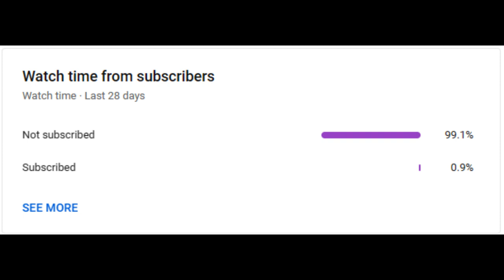what happens when you fuse 3 rainbow northpole wolf | Pet Simulator X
Pet Simulator X wiki
roblox down
pet simulator x fuse
pet simulator x diamond method
pet simulator x mystery merchant
pet simulator x fusing method
pet simulator x best method
pet sim x bank
pet simulator x trading plaza
pet simulator x best fusing method